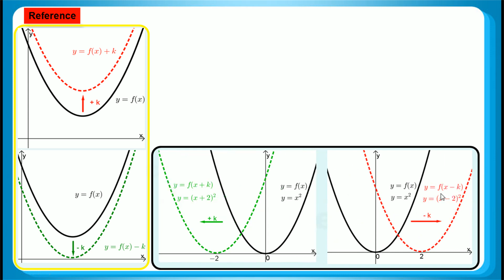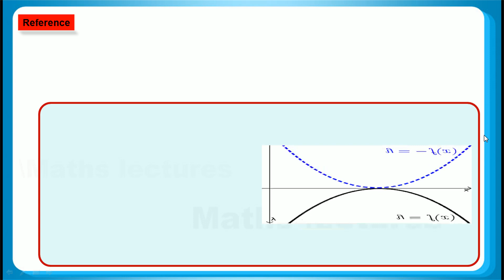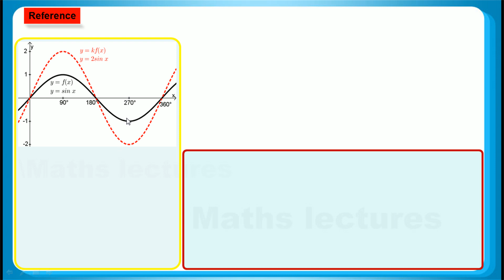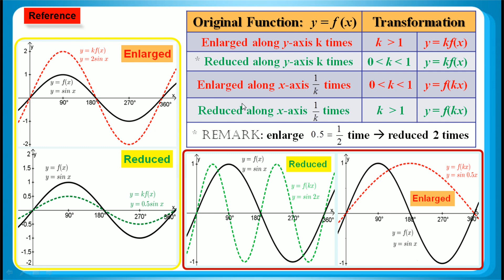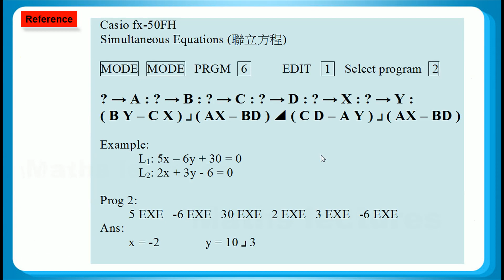HKDSE 2017 Maths Core Paper 2 Q31: Function Graph Transformation 函數圖像變換、Quadratic Function graph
HKDSE 2017 Maths Core Paper 2 Q31: Function Graph Transformation  函數圖像變換、Quadratic Function graph 二次函數圖像